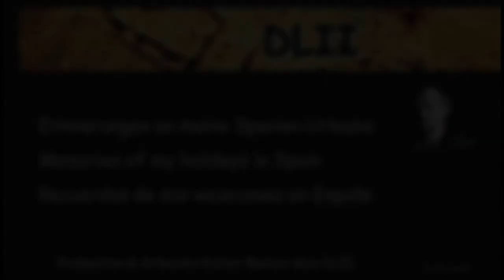Gemalte Erinnerungen an Spanien in Acryl, Öl und mehr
Einige selbstgemalte Bilder aus meinen Urlauben in Spanien.

"Pink Flamenco" von Doug Maxwell

--- English ---

Memories of my holidays in Spain

Some of my self painted works from my holidays in Spain.